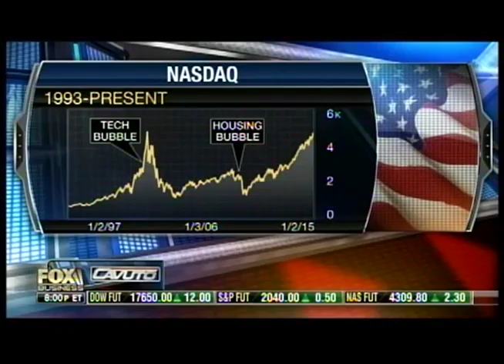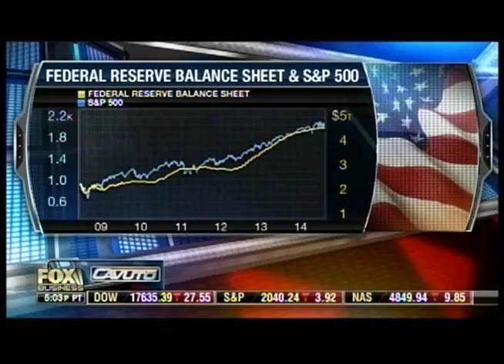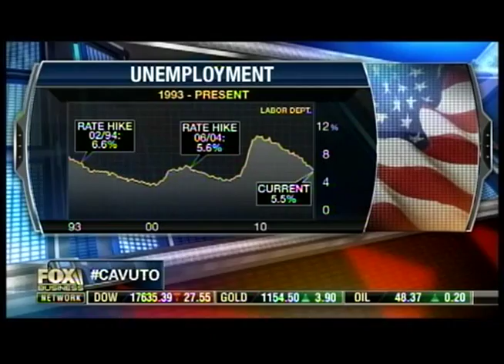Dave Maney on Cavuto